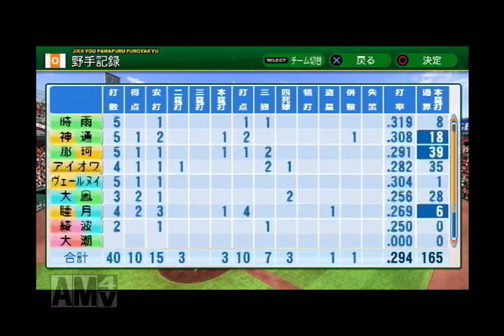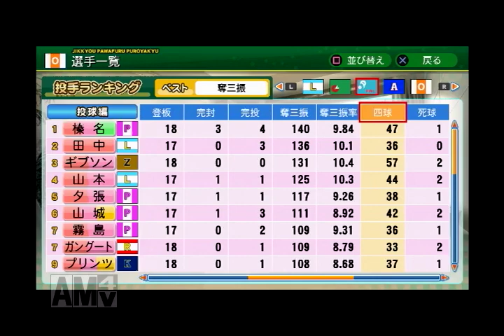【艦これ】７-０４２ ペナントレース（エンジェルバスターズ第15回戦＆7月成績）【パワプロ2014】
ワイルドスピリッツとの15回戦で0-10と大敗したオレンジキャッツですが、続くエンジェルバスターズ戦では連勝して7月最後の試合を迎えます。

【遊撃部隊オレンジキャッツ】
鎮守府への着任順２８名の艦娘で編成されたチームに新人が追加入団しています。
監督：提督
キャプテン：神通
選手：
吹雪・多摩・白雪・菊月・朝潮・初霜・敷波・夕立
睦月・黒潮・皐月・涼風・荒潮・時雨・子日・初春
電・那珂・村雨・綾波・神通・若葉・磯波・曙
ヴェールヌイ・名取・大潮・深雪
今季新人選手：サラトガ・アイオワ・大鷹 ・大鳳・伊４０１

【機動部隊エンジェルバスターズ】
鎮守府への着任順113番目から140番目までの艦娘で編成されたチームに新人が追加入団しています。
監督：長門
キャプテン：加賀
選手：
弥生・熊野・加賀・巻雲・浦風・雪風・瑞鳳・葛城
瑞鶴・高波・イタリア・矢矧・陸奥・長門・酒匂・秋津洲
磯風・夕雲・飛龍・野分・あきつ丸・Ｚ１・ビスマルク・Ｚ３
雲龍・江風・翔鶴・瑞穂
今季新人選手：天露・松風・浦波・山風・水無月